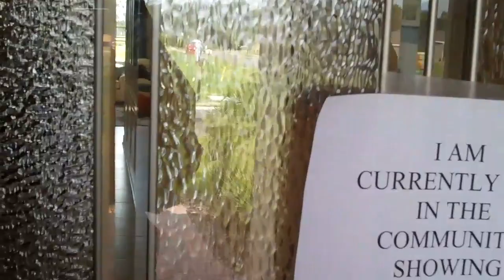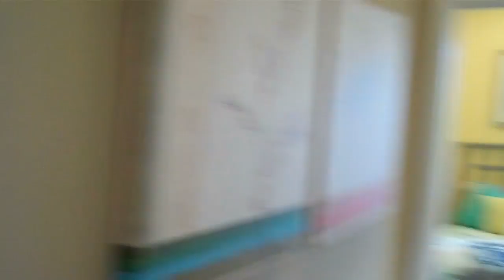Ryland Fish Hawk New Construction